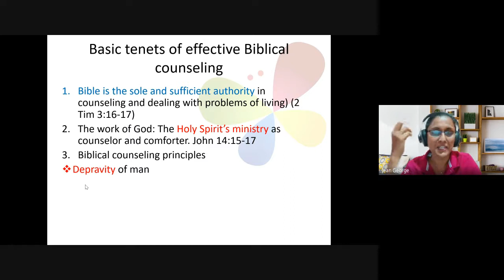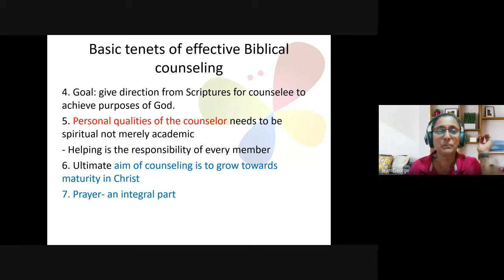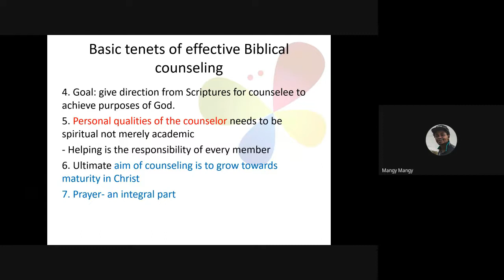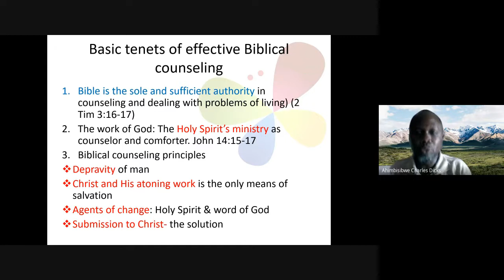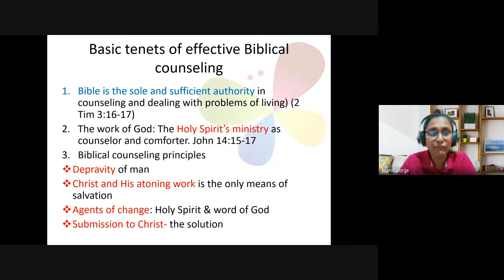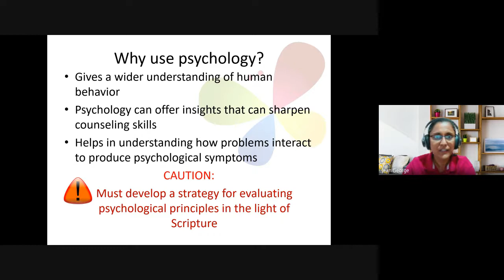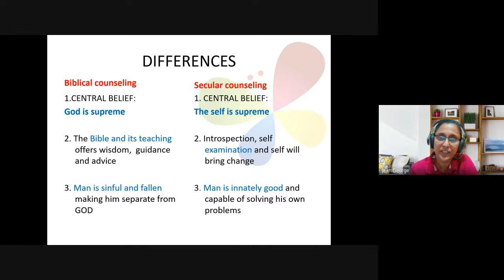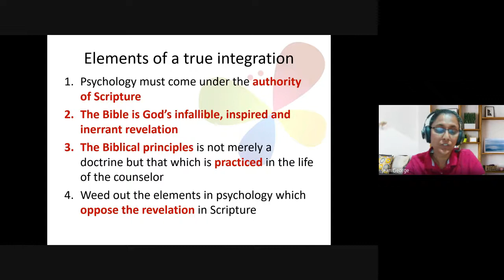Christian Counseling | Lecture 02 : BC210-CC-20220112